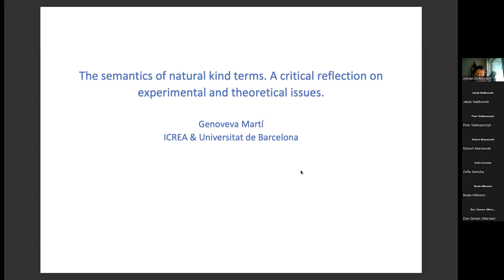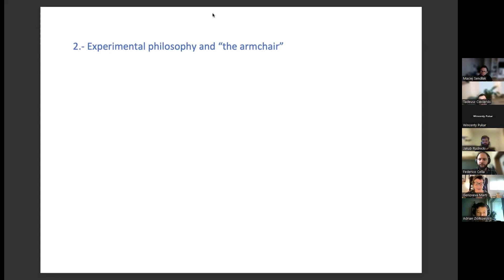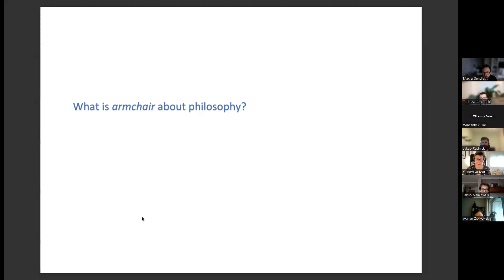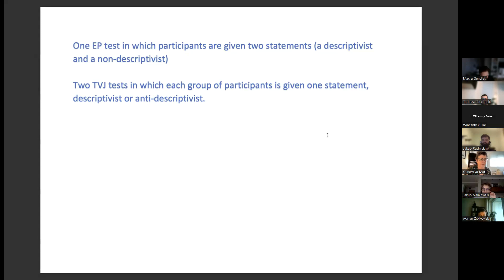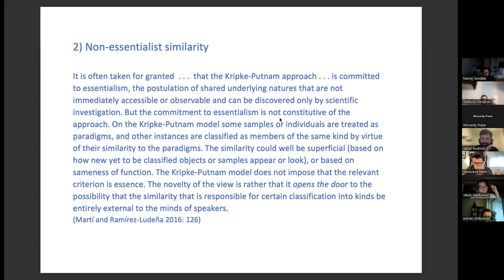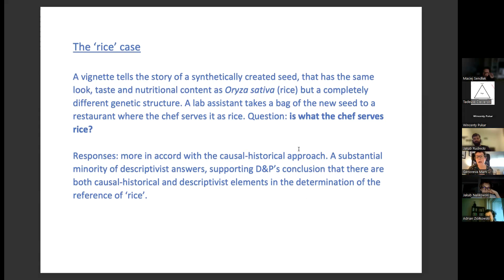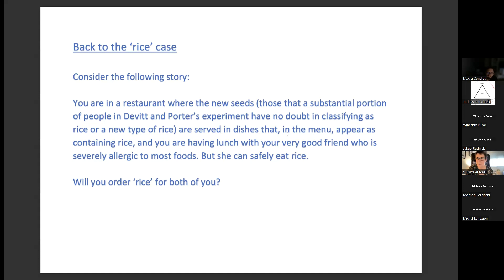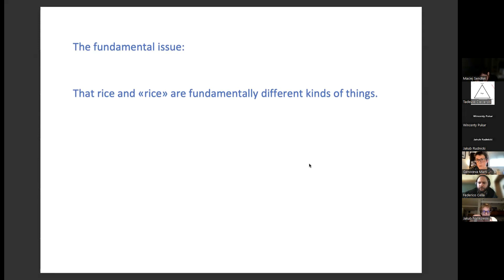Sign-Language-Reality, Genoveva Marti, The semantics of natural kind terms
Sign-Language-Reality Seminar

24th of March 2023
Genoveva Marti (ICREA, Universitat de Barcelona)

The semantics of natural kind terms.
A critical reflection on experimental and theoretical issues.